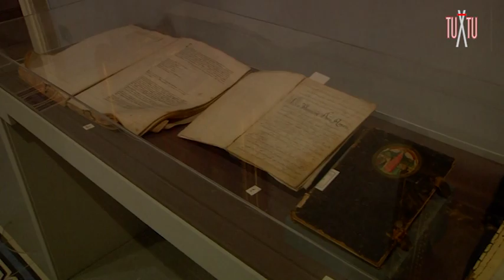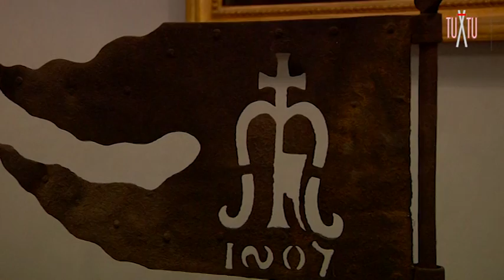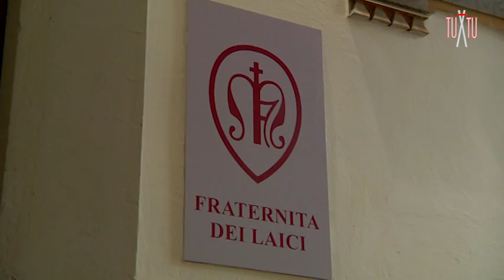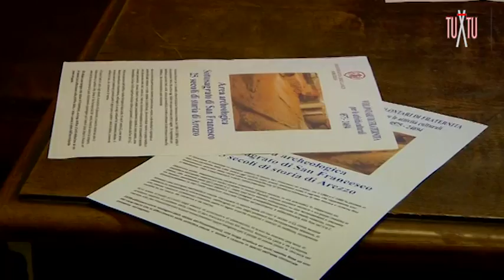A tu X tu con Pier Luigi Rossi. "Aprirò al mondo i tesori di Arezzo"